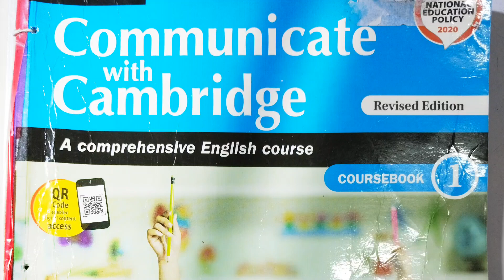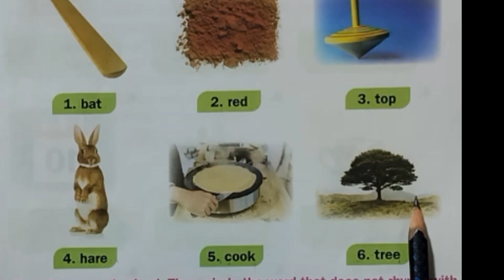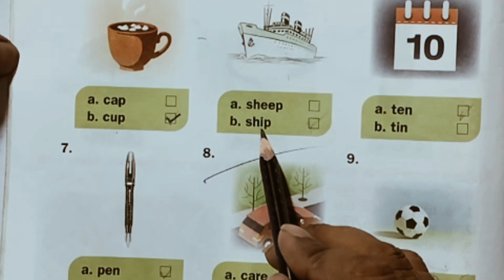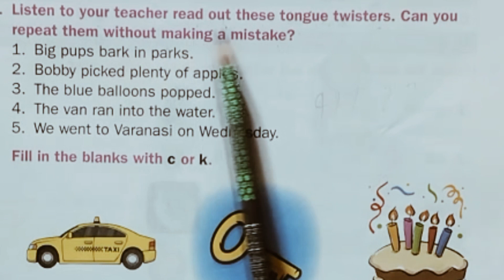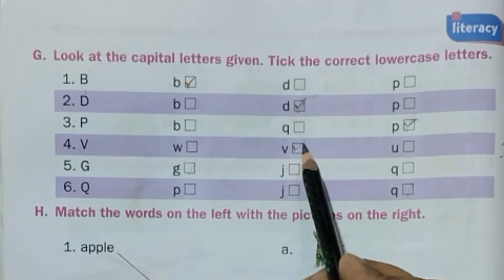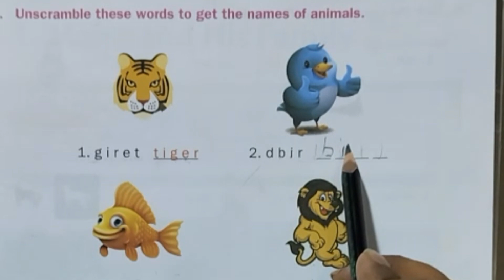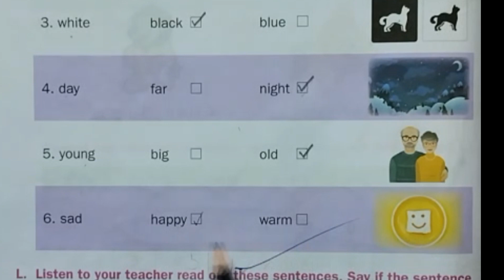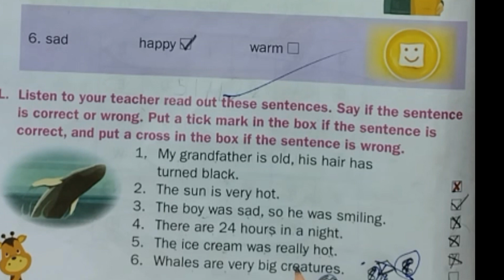Class 1/communicate with cambridge/ CWC/ Chapter 1/ DO YOU REMEMBER?